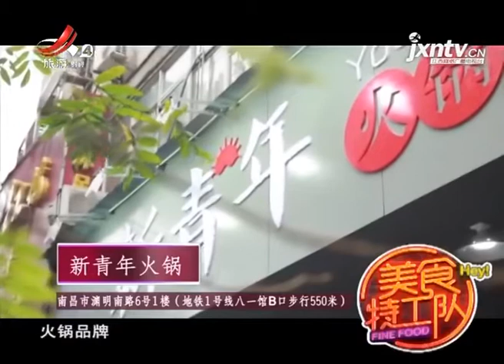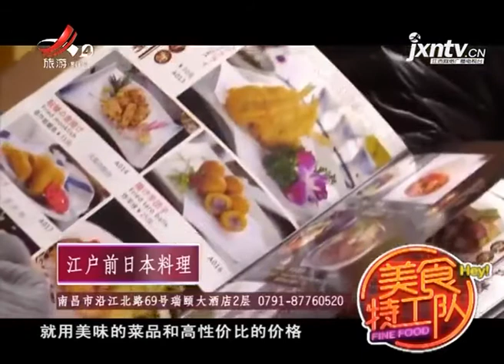《美食特工队》柠檬虾 20181201